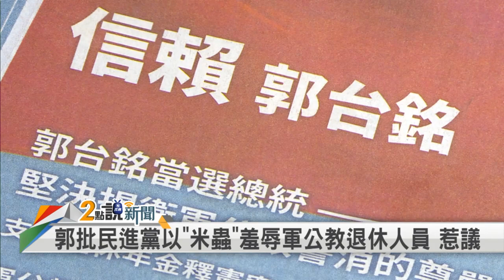【2點說新聞】韓國瑜心急？表態出席造勢！ 郭董頻出招！後援會掀米蟲論？ 2019.05.27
📌庶民選總統？造勢流程曝光 韓進場排場大！
📌感恩？讚嘆？韓凱道造勢 妙天指示籌辦？
📌禪師心意轉？曾表態助柯連署 借韓場地有內情？
📌民進黨將退休軍公教當"米蟲"？郭營廣告惹議！
📌頭版登廣告 象徵性募款 動作頻頻為哪般？
📌選定了！韓心有遞補人選 高雄市民情何以堪？
📌再戰！蔡營欲修民調辦法 賴擬打法律戰反擊

【主持人】
張孟琦

【節目來賓】
🗣民進黨立法委員       黃秀芳
🗣民進黨新北市議員   王淑慧
🗣國民黨新北市議員   陳明義
🗣民進黨桃園市議員   余信憲

📡 民視新聞台(53台).民視台灣台